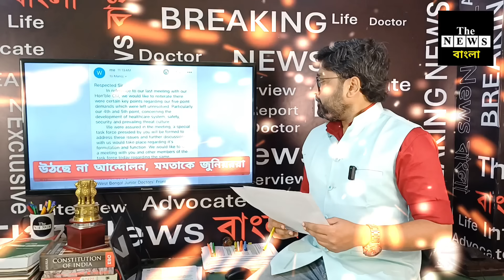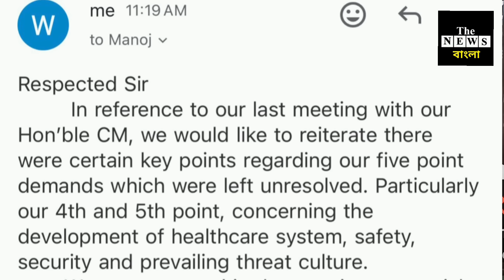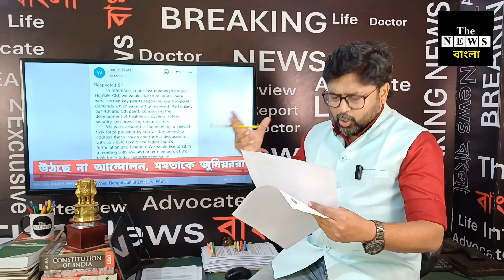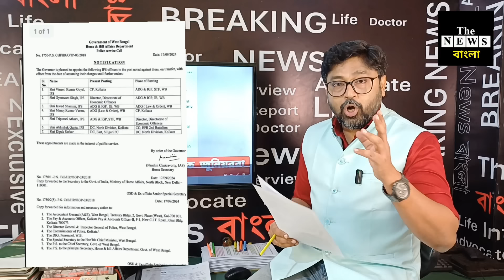মমতার নাকের ডগায় সন্দীপের 'ভয়ঙ্কর' কীর্তিকলাপ, আন্দোলন উঠছে না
বোঝ ঠ্যালা, মমতাকে ফের চিঠি জুনিয়ারদের @thenewsbangla